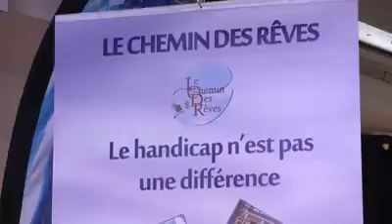Victoire du Sport 2019